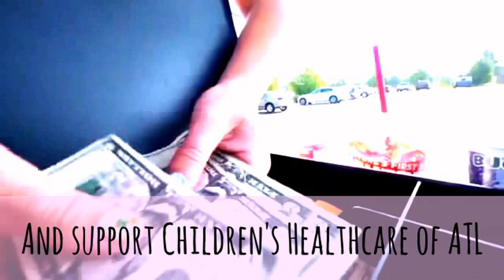Children's Services Car Wash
6590 Sugarloaf Pkwy Duluth, Georgia 30097
Car Wash Advertisement for Children's Healthcare of Atlanta
Come and get your car cleaned =)
Children's Services Club from Peachtree Ridge High School will be hosting a car wash fundraiser! All donations and funds will go towards the most needed department in Children's Healthcare of Atlanta. Invite your friends, and family and support a good cause!
Day of Event: Saturday May 3rd from 11:00AM-4:00PM